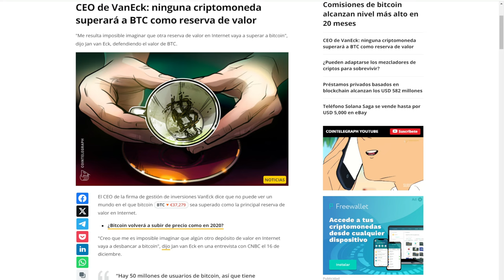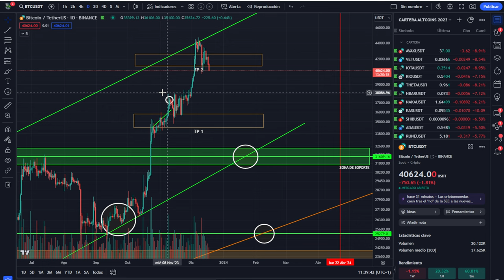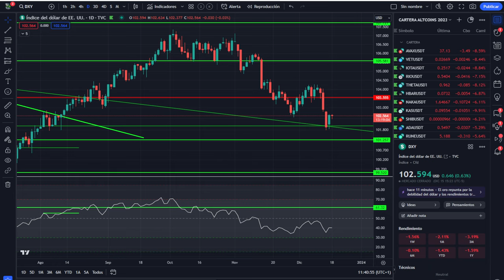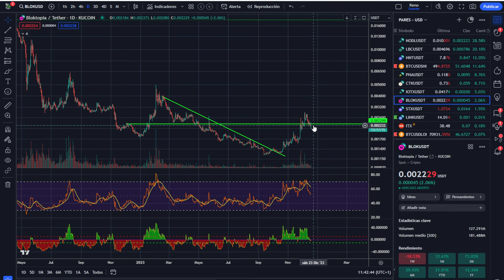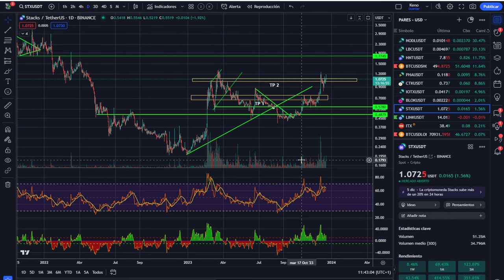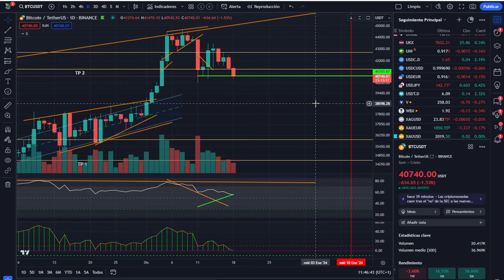💥 PREPÁRATE! BITCOIN BUSCANDO DINERITO EN ESTAS ZONAS 💥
"Creo que me es imposible imaginar que algún otro depósito de valor en Internet vaya a desbancar a bitcoin", dijo Jan van Eck en una entrevista con CNBC el 16 de diciembre
LINK NODECHARTS aprende análisis onchain con la mejor herramienta, formación gratis + membresía: